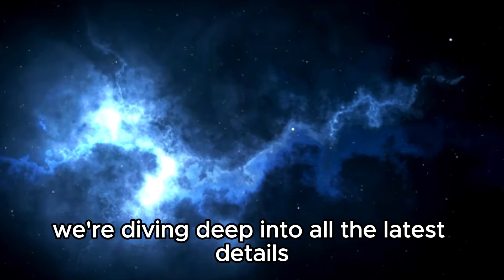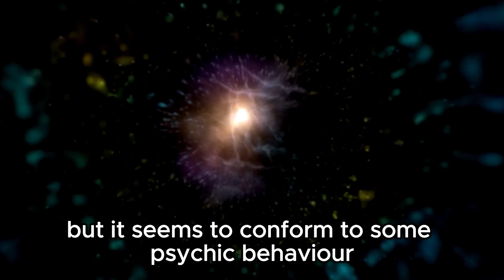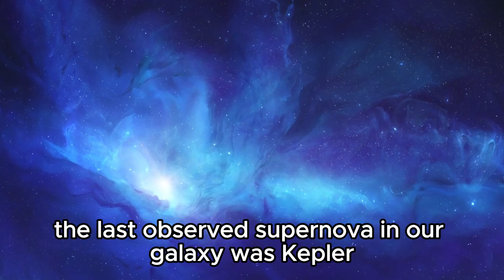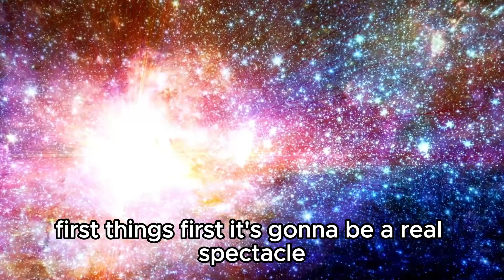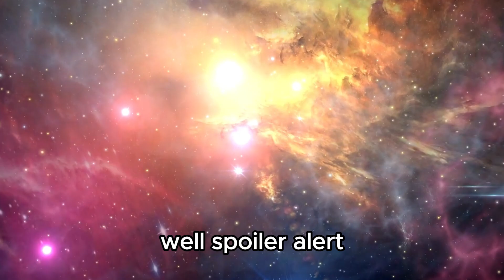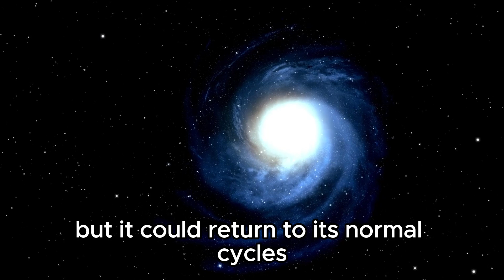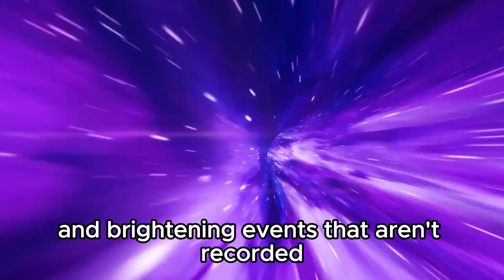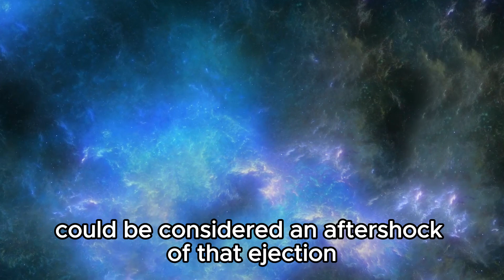Betelgeuse JUST Exploded & Something TERRIFYING Is Happening!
🌌 Brace yourselves for an unprecedented cosmic event! Betelgeuse, one of the brightest stars in the night sky, has finally exploded, unleashing a cataclysmic spectacle unlike anything witnessed before. But the terror doesn't end there – scientists are scrambling to uncover the eerie aftermath and what it means for our universe's future.

Join us as we delve into the heart of this stellar explosion, exploring its mind-boggling implications and the potential repercussions for Earth and beyond. From the eerie glow in the night sky to the mind-bending physics behind this stellar event, we leave no stone unturned in our quest for cosmic understanding.